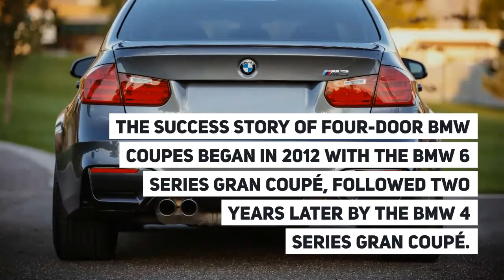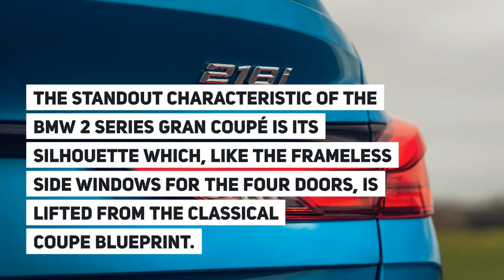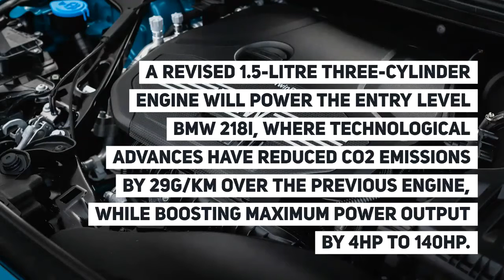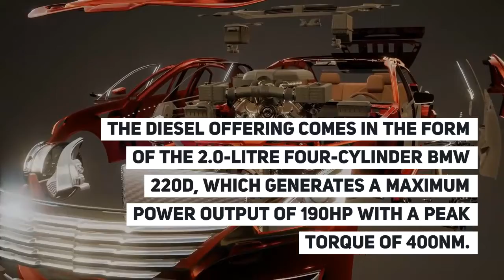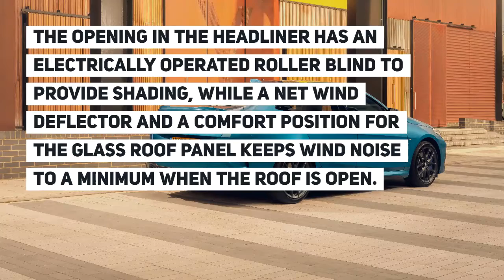The First Ever BMW 2 Series Gran Coupe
MotoHQ.co.uk The home for Petrolheads